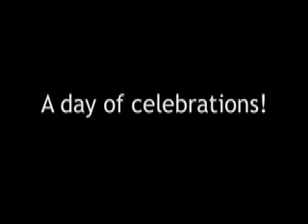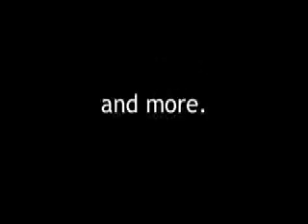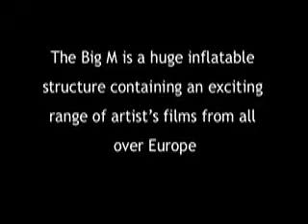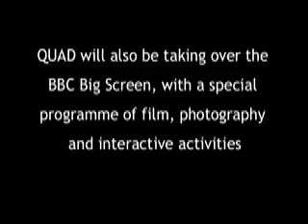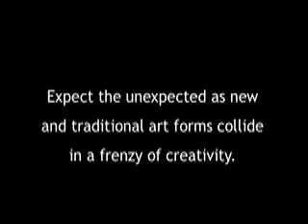Derby Festé Video Trailer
Here's a short film showing the kind of things you can expect in Derby City Centre on Saturday 13 October. Including dance performances, giant dragons, video installations, burlesque, live music and freakshow cabaret!